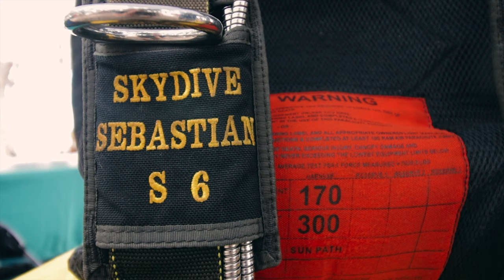Christmas in July Skydiving Demo w Air Sports Parachute Team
My 2019 Video Gear List

Canon 80D
Rode VideoMic Go
Awesome 10-18mm Wide Angle Lens
My Run and Gun Lens Canon 18-135mm
Dope B-Roll 50mm Lens
GoPro Hero 7 Black
GoPro Hero 4 Black